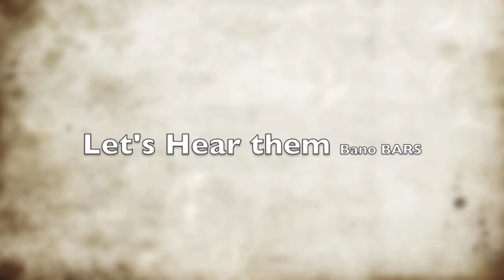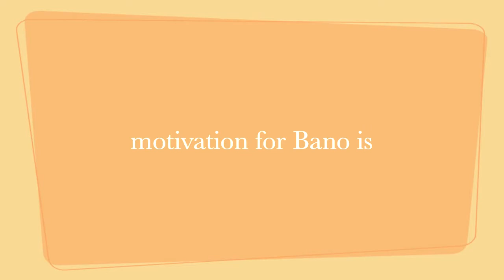BANO INTERVIEW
Photography / Video By TRU ENT